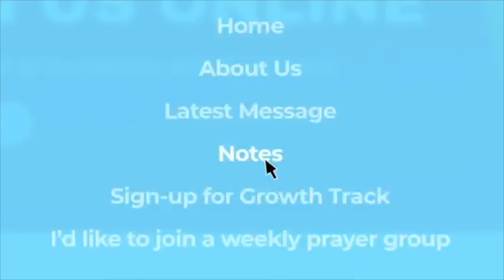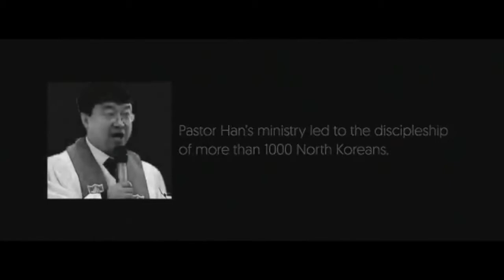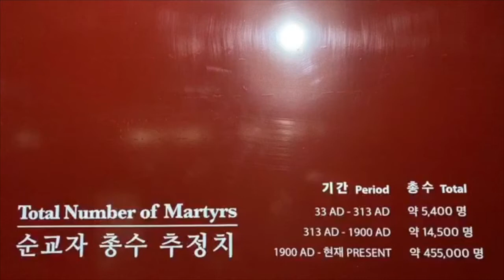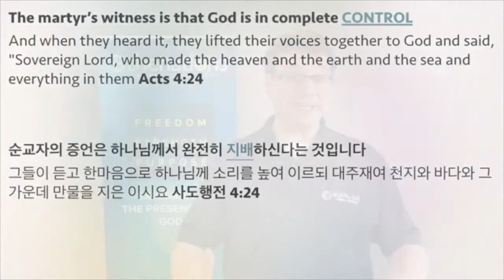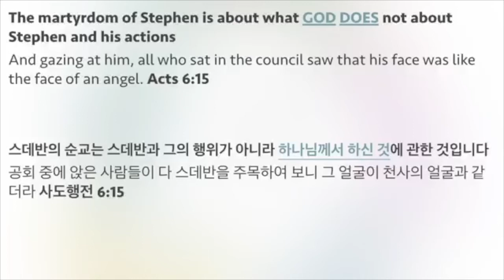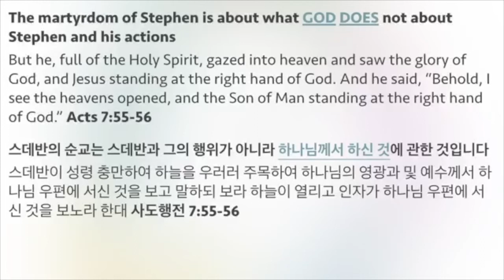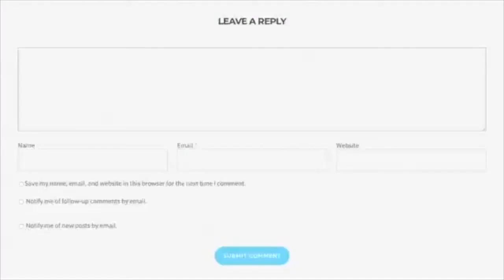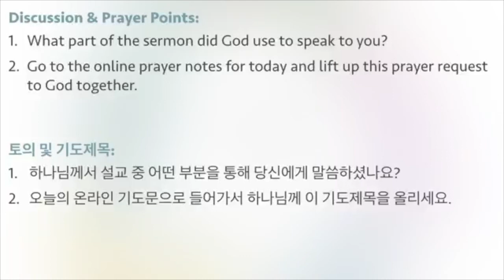Acts of the Holy Spirit: Martyrdom of Stephen